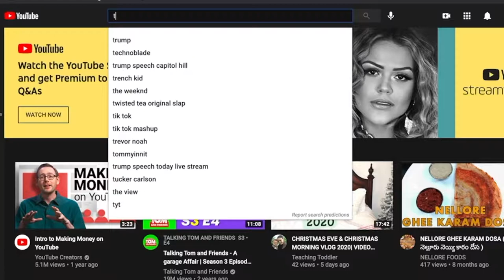ప్లైన్ బ్రౌన్ రైస్ తినని వాళ్ళు ఇలా ట్రై చెయ్యండి, సూపర్ గా ఉంటుంది మళ్ళి మళ్ళి తినాలి అనిపిస్తుంది